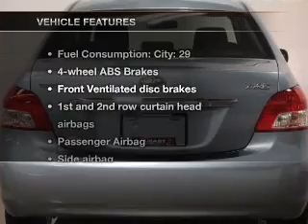2010 Toyota Yaris - Madison WI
Year: 2010
Make: Toyota
Model: Yaris
Trim: Base
Engine: 1.5 liter inline 4 cylinder 16 valve
Transmission: 4-Speed Automatic
Color: Zephyr Blue Metallic
Mileage: 14461
Address:
5801 Odana Road